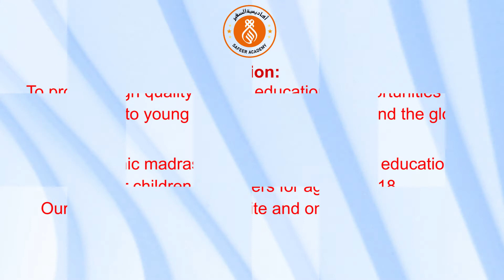The message of Secretary || Safeer Academy || Dr. Muhammad Aminul Hoque